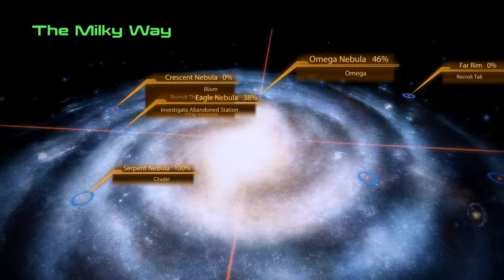Mass Effect II: Part 20 ~ Down Memory Lane (Gameplay)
Mass Effect 2 is an action role-playing video game developed by BioWare and published by Electronic Arts. The game takes place within the Milky Way galaxy during the 22nd century, where humanity is threatened by an insectoid species known as the Collectors.

Bitch slap that LIKE button!!